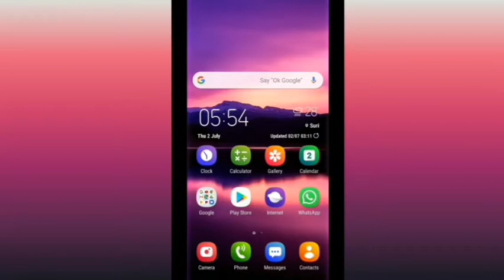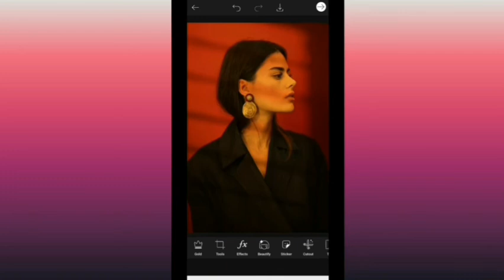PicsArt sun blind effect tutorial || window shadow effect || short tutorial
hey guy welcome to picsArt edit . This is my first video . Hope this video help you a lot to improve the quality of your photos . if you like this video then don't forget to  subscribe my channel and if this video was helpful for you then please give a like to this video and comment down below.